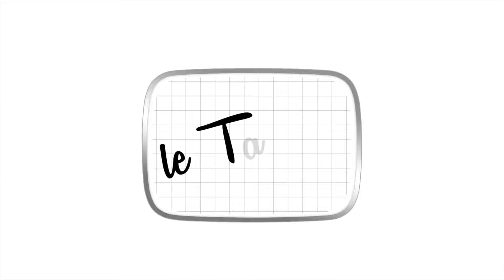#45 Marvel et les Jeux Vidéos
Cette semaine Marvel est à l'honneur :D